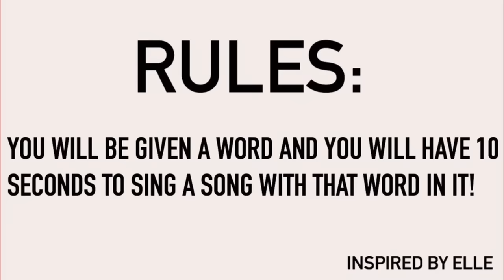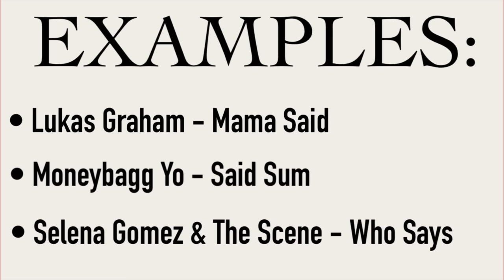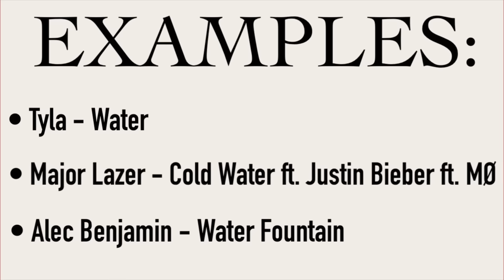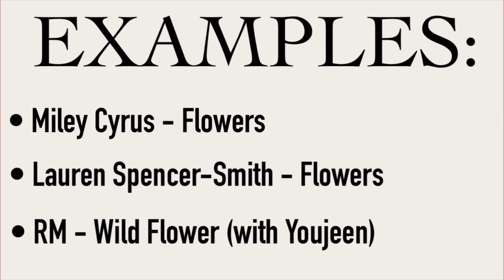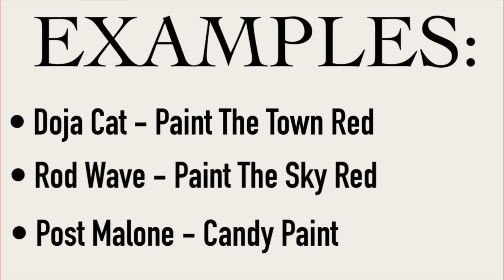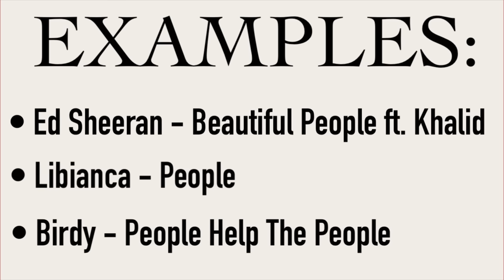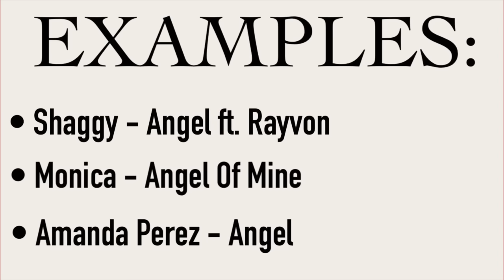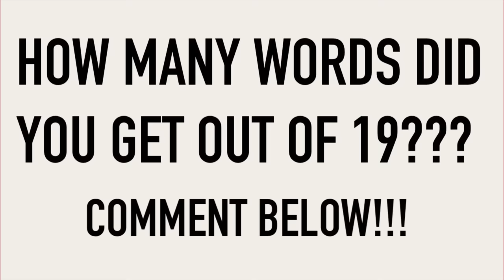Song Association Game Words (The Originals Is Back) 🤍‼️